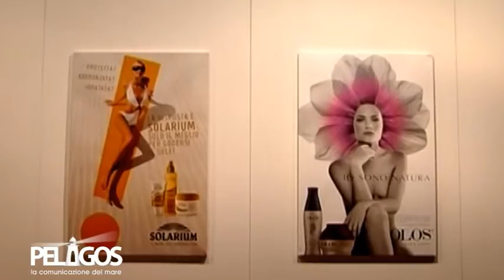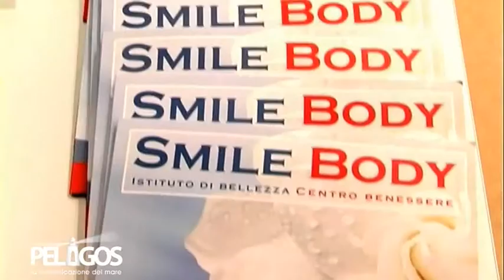dibi center big blu